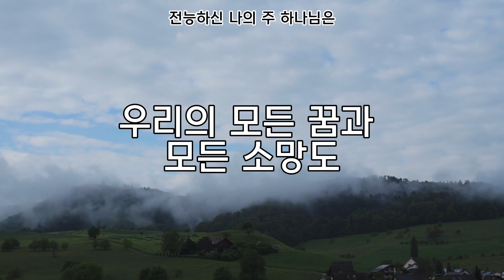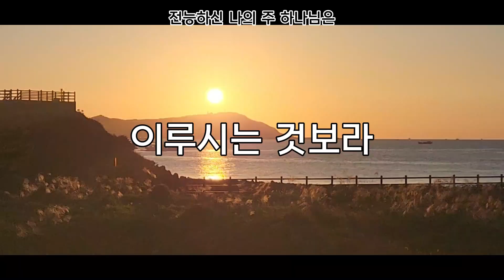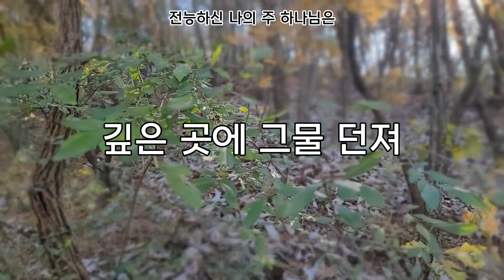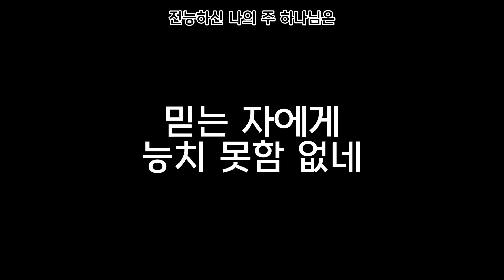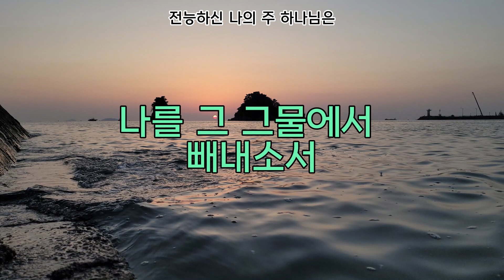전능하신 나의 주 하나님은